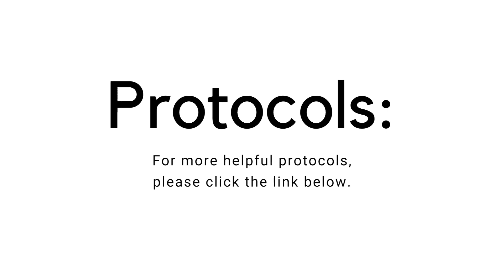What is Your Lymphatic System, What Does it Do, and Why Supporting it is Critical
Dr. Melissa shares her lymphatic expertise to explain how to support your fluid balance, enhance your immune state, and help you detox your body by understanding what the lymphatic system is and how it functions.

About Dr. Melissa Gallagher, Naturopathic Physician

About Organixx - Who are we?